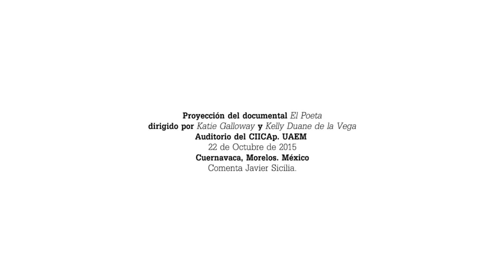Javier Sicilia en la RCCM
Registro de la partcipación del escritor Javier Sicilia en la exhibición del documental El Poeta, como parte del programa DoctubreMx 2015. Auditorio del CIICAp de la UAEM. Programación de La Red de Cineclubes Comunitarios de Morelos RCCM y el Festival Internacional de Cine Documental de la Ciudad de México DOCSDF.
Realización : Carlos Rodríguez